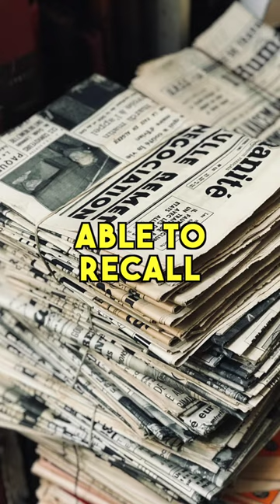😲🧠😲 Top 3 GENIUS People In History Who Had Incredible Memory!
Top 3 genius people in the history of the world who had incredible memory and could memorize anything.